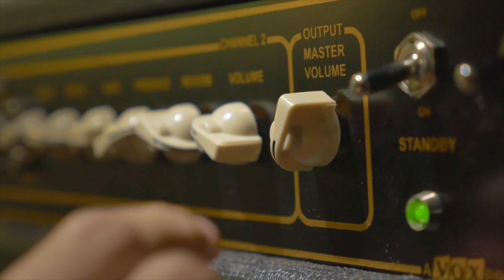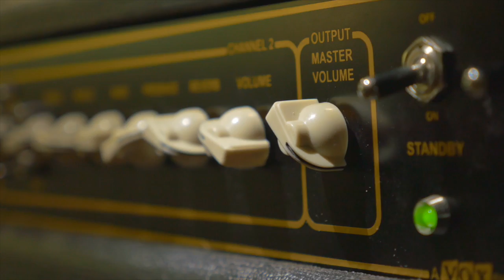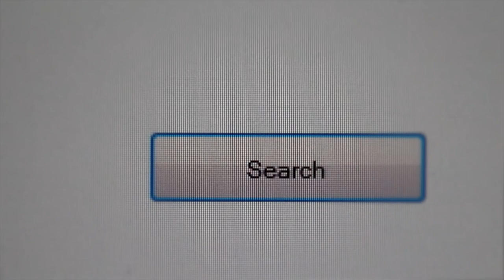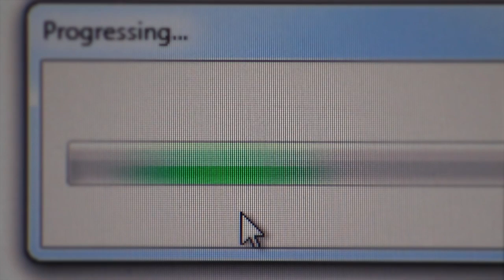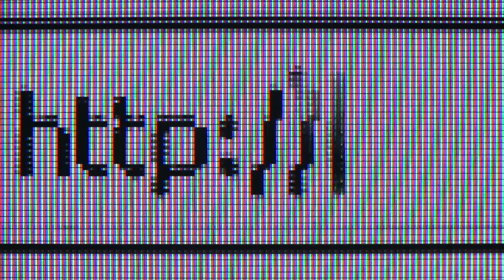avowal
this is Our wOrld tOday
this is what it has come to
listen to the wind sing

avowal by mimic
prod. by mimic
written by mimic